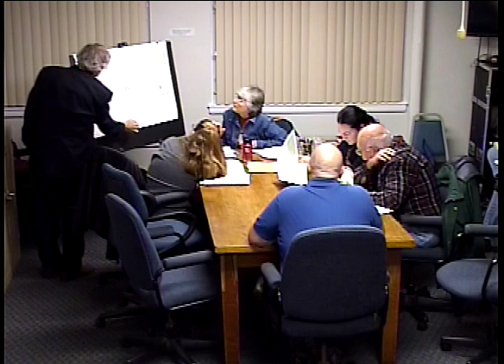Conservation Commission: January 8, 2018